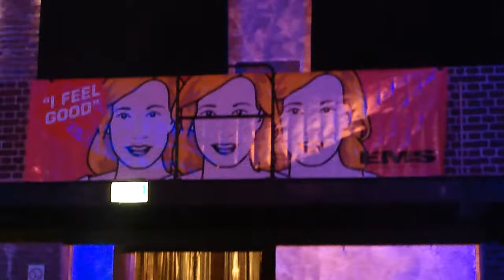EMS night @ IDS 2013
EMS party at E-Werk, Cologne 2013